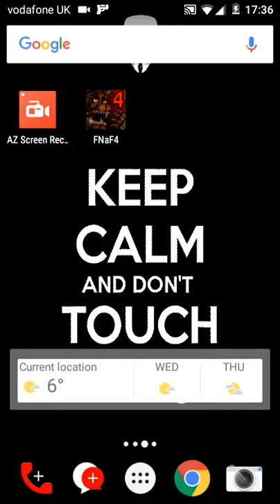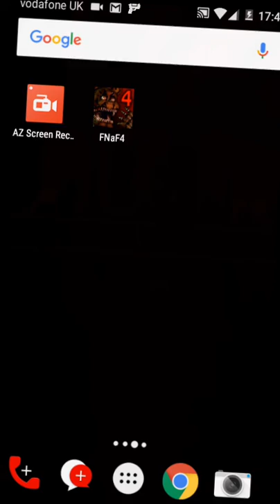FNAF 4 omg hellp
By Jordan Carnegie vligs